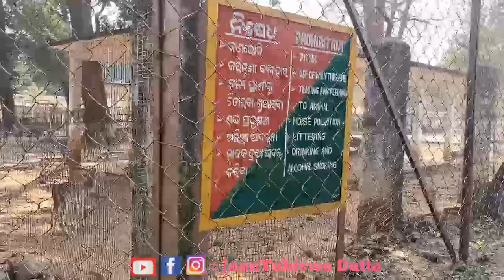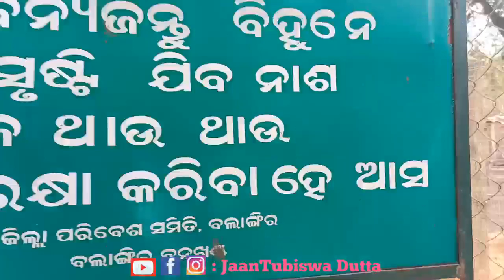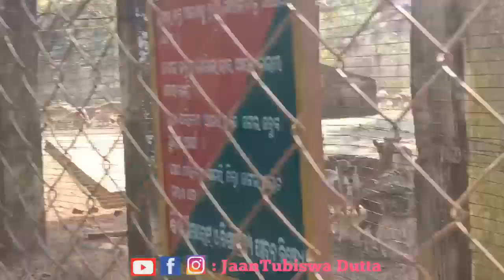Odisha Jau bolok / Konark Sun Temple / Jagannath Temple / beach / Assam Plus Odisha / Jbd odisha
Odisha Jau bolok / Konark Sun Temple /Jagannath Temple / beach / Assam Plus Odisha / Jbd